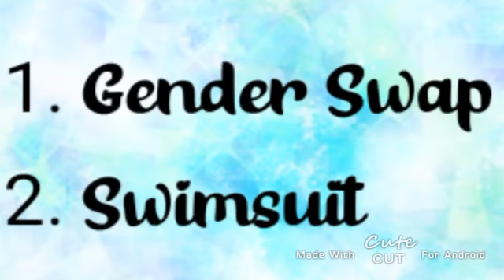15 day of challenge|| Day 2 (swimsuit)